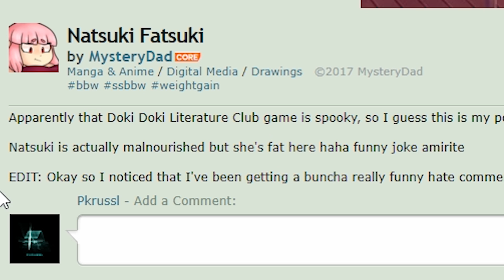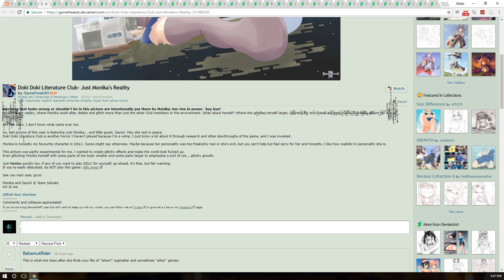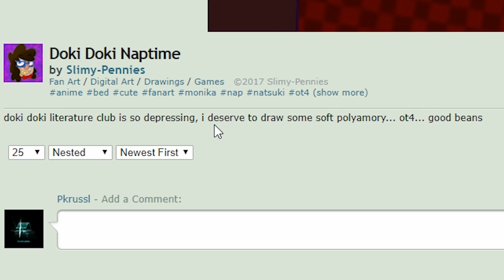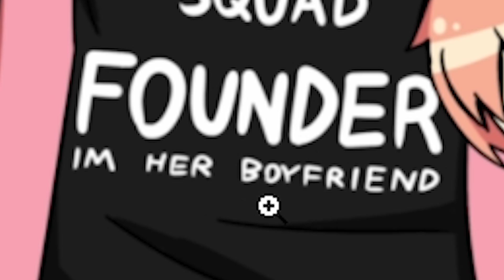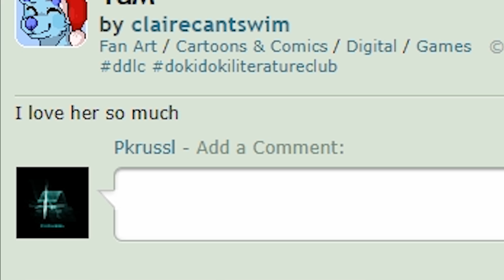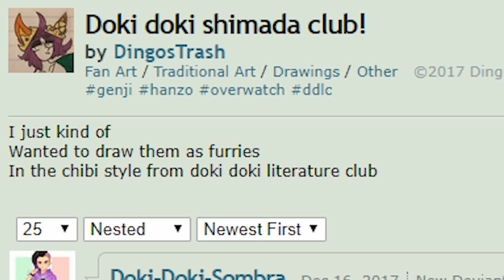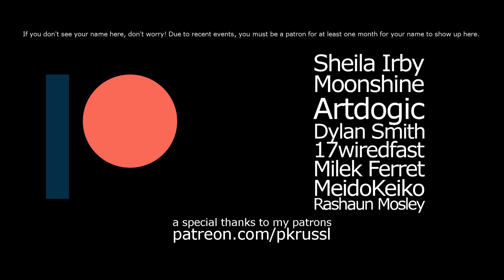DOKI DOKI LITERATURE CLUB CRINGE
Watch me as I cringe

I do not link to art used in my videos because some of my viewers have historically used those links / credits to harass and hate on the artists. If you are an artist featured in this or any of my videos and would still like to be linked here, please let me know.

Alex Nekita - Happy ukelele music (alexnekita.com)